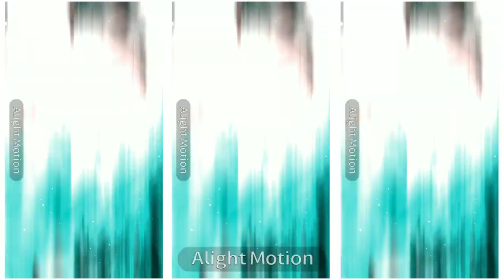ham to tar😘gaini ho sunar💯bar paini ho malai music😍dj rails video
https//Instagram.com@suraj_s_k3